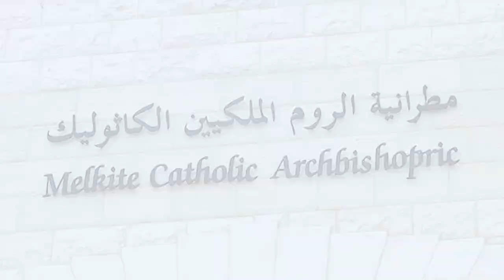Christmas 2020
كلمة ومُعايدة سيادة المطران يوسف متى - راعي أبرشية عكا، حيفا، الناصرة وسائر الجليل
بمناسبة ميلاد السيد المسيح
2020